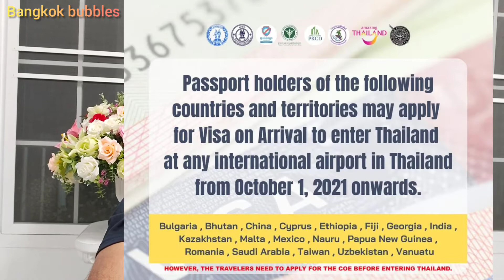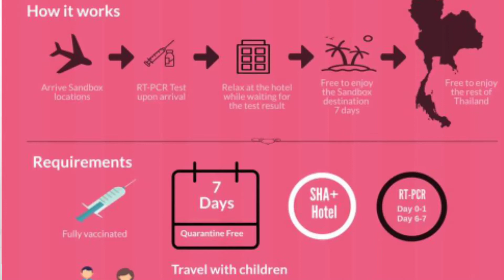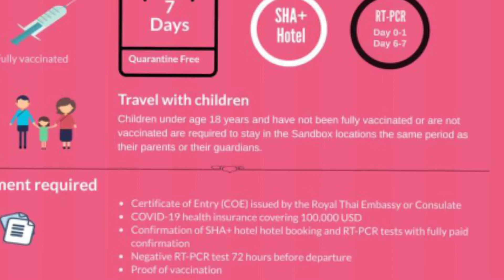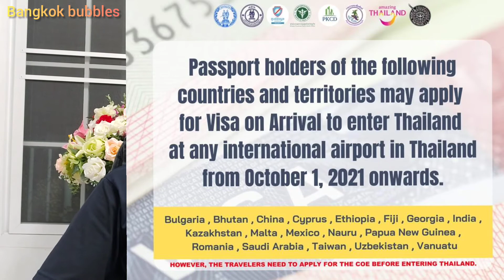Thailand on arrival visa opened for India | Thailand sandbox visa | Indian in Thailand | Bangkok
This video about on arrival visa Thailand & Thailand sandbox.